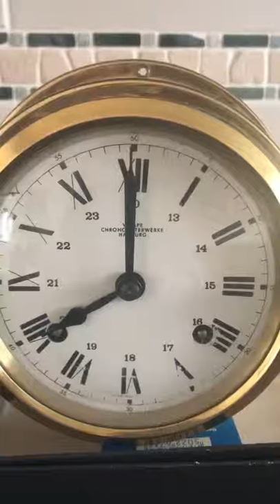Wempe Chronometerwerke wall clock chiming